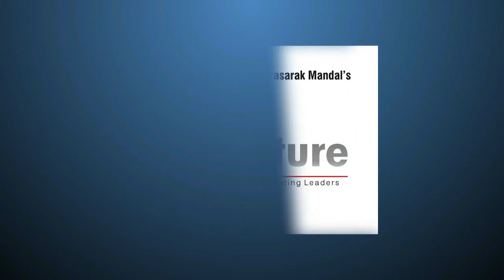Vibrant Prayer Dance Annual Function (2017-18)